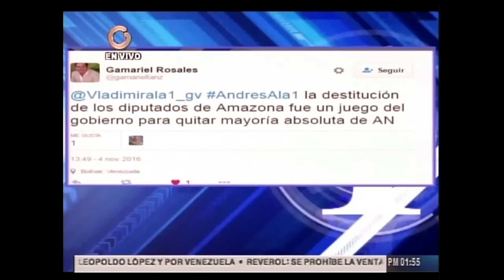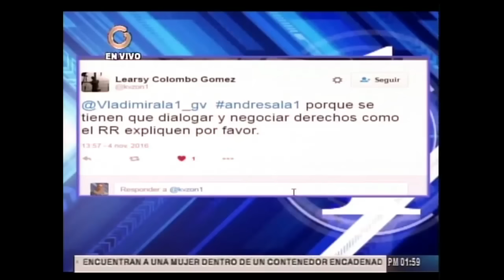Velásquez: La MUD debe cerrar filas hacia un mismo objetivo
El dirigente dijo que la falla dentro del seno de la coalición política ha sido la comunicación